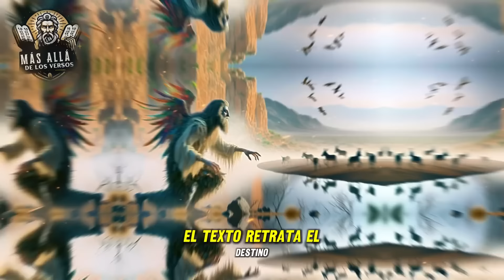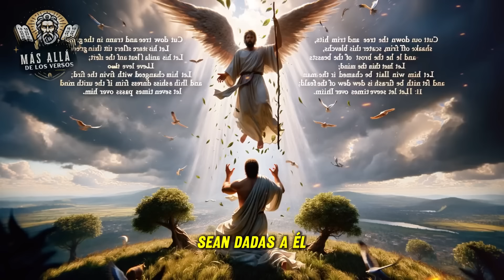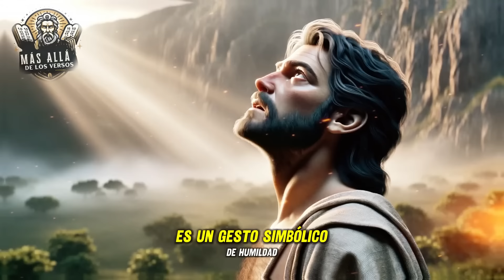Por qué Dios convirtió en Animal al rey Nabucodonosor? (Imperio babilónico)